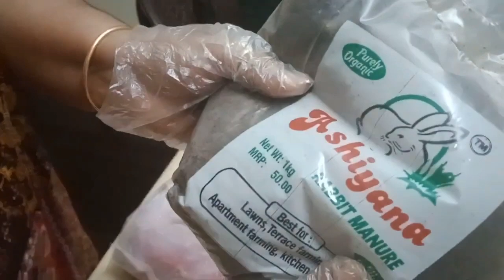Dr.migdad's Ashiyana Rabbit Farm (Since:2004) Rabbit's BY- Products ☎️ : 9895297205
ഇന്ത്യയിൽ 17  സംസ്ഥാനങ്ങളിലായി 73,000 കുടുംബങ്ങളെ, ബ്രോയിലർ മുയൽ കൃഷി ചെയ്യുന്നതിന് വേണ്ട പരിശീലനം നല്‍കുകയും വിപണി ഒരുക്കുകയും ഫാം  ഇൻസ്പെക്ഷൻ ( പ്രതിഫലം വാങ്ങിക്കാതെ) നടത്തുന്ന പാവപ്പെട്ട കർഷകരുടെ അലോഗ് സാഗറാണ് മിഗ്ദാദ് സാർ( PhD in Rabbit Farming) Ashiyana യിലെ പരീക്ഷ പാസ്സായി വിത്ത് മുയൽ ലഭിച്ചാൽ Rabbit Farm School & Farm School ൽ ചേർക്കുകയും അവിടെ നിന്ന് ഉപരിപഠനം തീർച്ചയായും  ഫ്രീയായി ലഭിച്ചിരിക്കും. നിങ്ങൾ കേരളത്തിലെവിടെയാണെങ്കിലും Rabbit Farm School ന്റെ സ്മാർട്ട് ഫാം ഇൻസ്പെക്ഷൻ ടീം നിങ്ങളെ സഹായിക്കാനായി അവിടെ  എത്തിയിരിക്കും. നാടൻ മുയലുകളെ മാത്രം വളർത്തിയിരുന്ന കേരളത്തിൽ ( ബ്രോയിലർ) മുയലിനെ മാംസ്യത്തിനും സ്വയം തൊഴിൽ നേടുന്നതിനും ആദ്യമായി  പരിചയപ്പെടുത്തിയത് നമ്മുടെ  Ashiyana തന്നെ." മുയൽ വാഴുമിടം പണം വാരുമിടം " മുയലിനെ വാഴാൻ അനുവദിക്കുന്നവർക്ക് മാത്രമേ പണം നേടാൻ കഴിയൂ.  മുയൽ വളർത്തലിൽ തുടക്കകാർക്ക് നേരിടേണ്ടി വരുന്ന സങ്കീർണ്ണമായ സാഹചര്യത്തെ നേരിടുന്നതിനും രോഗത്തിലേക് നയിക്കുന്ന അടിസ്ഥാന സാഹചര്യത്തെ പഴുതടച്ച ശാസ്ത്രീയമായ കൃഷി രീതിയിലൂടെ നേരിടുന്നതിന് വേണ്ട പരിശീലനം ഇത്രയും കാര്യക്ഷമതയോടെ മറ്റെവിടെയും ലഭിക്കില്ല. ഇവിടത്തെ രീതി പൂർണ്ണമായി പിൻതുടരുന്നവർക്ക് ലാഭകരമായ രൂപത്തിൽ മുയൽ കൃഷി ചെയ്യാമെന്നതിന് 100 % ഉറപ്പ് തരാം. ഇന്ത്യയിൽ ആദ്യമായി മുയൽ കൃഷിയിൽ EM Solution ( environment ) വിജയകരമായി ഉപയോഗിച്ച് കാണിച്ചു കൊടുത്തതും നമ്മുടെ Dr.മിഗ്ദാദ് സാർ തന്നെ. EM Solution ഉപയോഗിക്കുന്നതോടെ അയൽ വാസികൾക്കോ മറ്റോ ദുർഗന്ധം നേരിടുന്ന സാഹചര്യം ഒഴിവാക്കാം.

മലപ്പുറം ജില്ല
ശനി..ഞായർ മാത്രം മലയാളികൾക്ക് സന്ദർശനം
10 മണി മുതൽ 2 മണി വരെ .

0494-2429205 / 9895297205